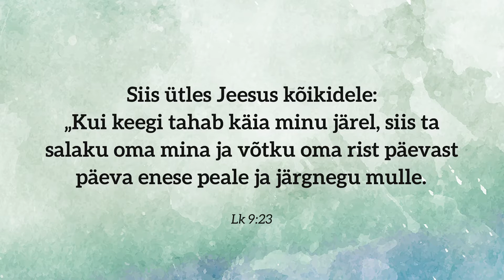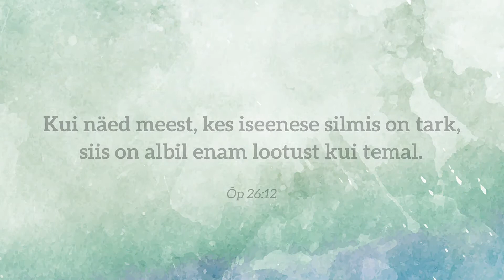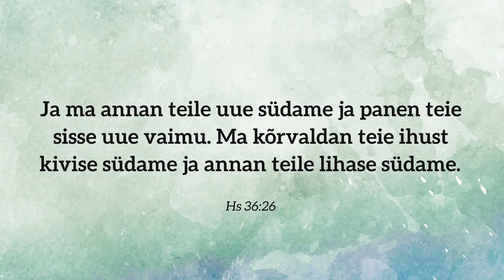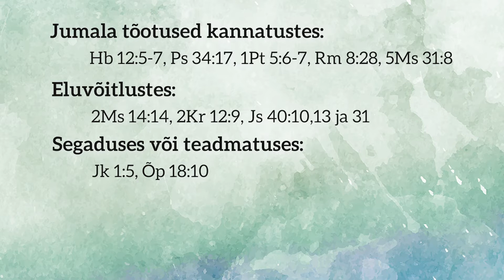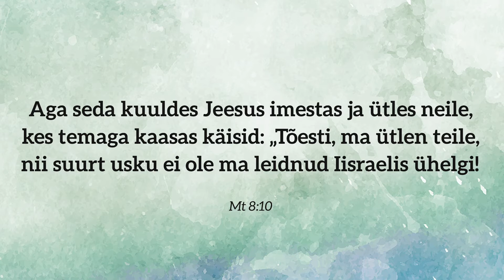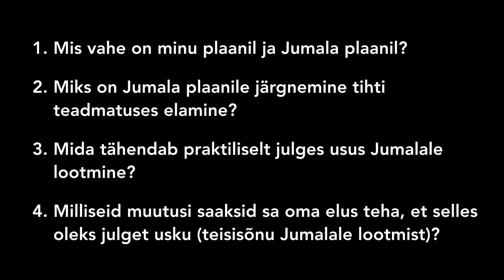3D koguduse põhiväärtused: JULGE USK, kõneleb Raul Villem Reedi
1. Mis vahe on minu plaanil ja Jumala plaanil?
2. Miks on Jumala plaanile järgnemine tihti teadmatuses elamine?
3. Mida tähendab praktiliselt julges usus Jumalale lootmine?
4. Milliseid muutusi saad sina oma elus teha, et selles oleks julget usku (teisisõnu Jumalale lootmist)?